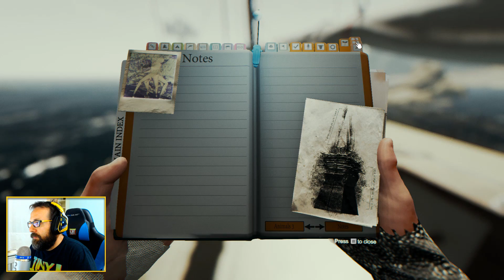The Forest - Ep. 13 - UNA PEQUEÑA AVENTURA PARA UN PELUCHE - con Óscar y Tonacho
DALE AL LIKE Y LA SERIE SERÁ CADA CAPÍTULO EN UN CANAL :) Nos vemos aquí de nuevo en el capítulo 7, para el 4 y el 5 en el canal de estos mangurrianes.